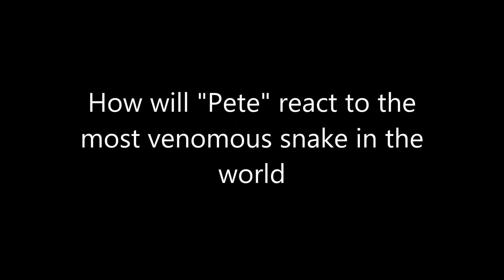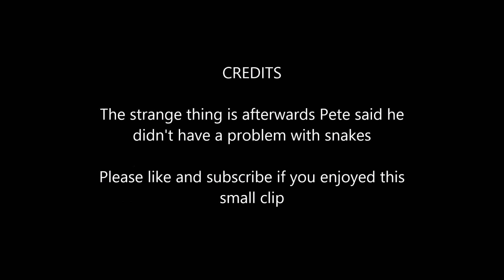Kevin Jay Comedy Hypnotist - Venomous snake. How will Pete react ?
How will Pete react to a venomous snake. Not in a good way. It's fair to say he was scared stiff lol